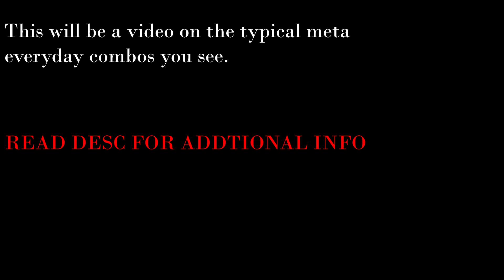Rogue Lineage | Everyday Meta Combos of 10 Classes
This video was mostly for entertainment, some of the classes added were not serious for example illusionist doesn't really have any combos if you know what I mean and etc. I didn't add classes like spy and more because I felt that it wouldn't be worth adding.

Credits(In order):
(Shinobi)
Fuyo
y2ez
Tragedy
Anti/Kqos
Red
(Faceless)
Syziro
trgoll
(Dragon Sage)
Ancient
Lecheflan
Retro
(Dragon Slayer)
Jelani
Reid
Tragedy
Buddha
(Druid)
Luke
Key
(Necro)
multier
Shadow
(Sigil knight)
Killercornz
(Oni)
Dantwon
(Deepknight)
Coler
(Illusionist)
Teejaze